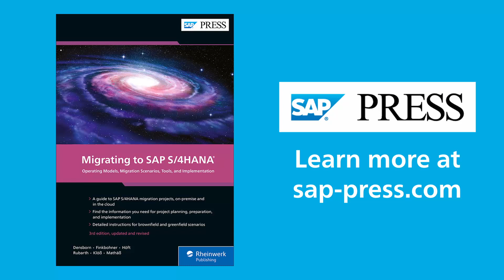What Is New in the Updated Migrating to SAP S/4HANA Book from SAP PRESS?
Migrating to SAP S/4HANA authors Boris Rubarth, Frank Finkbohner, and Petra Klöß talk about their updated book in this snippet from our Book Club series. Hosted by Kendall Tyler, Cognizant.